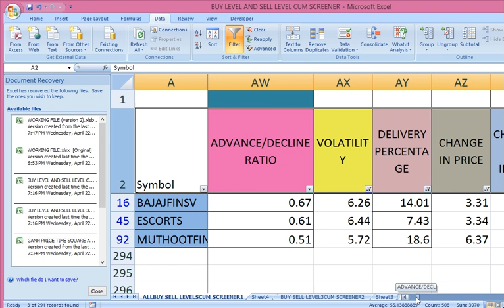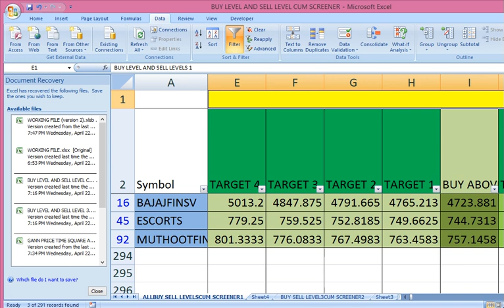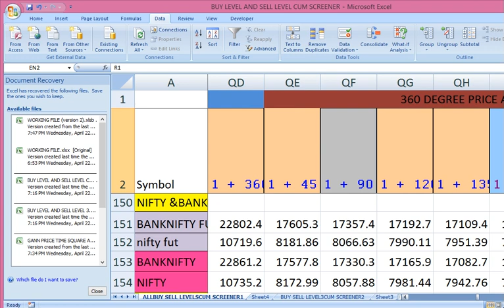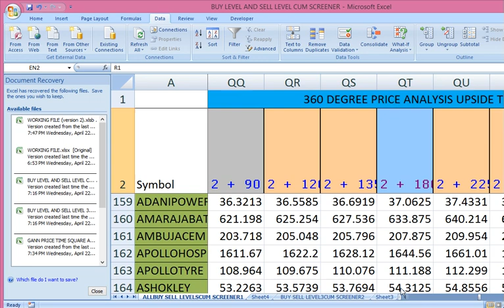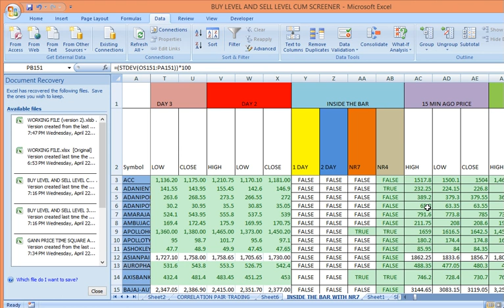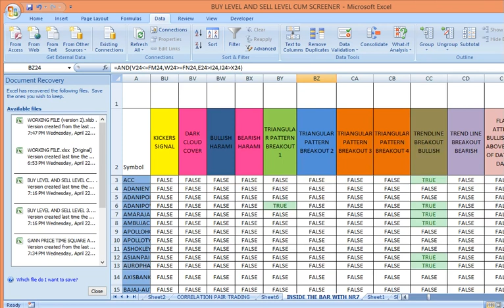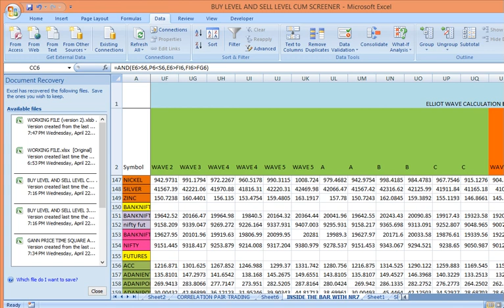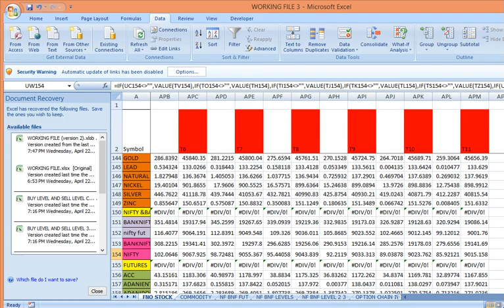BUY SELL LEVELS &CANDLESTICK PATTERNS,VOLATILITY,PROBABILITY,SD BASED GANN,FIBONACCI,MURREY&MORE2304